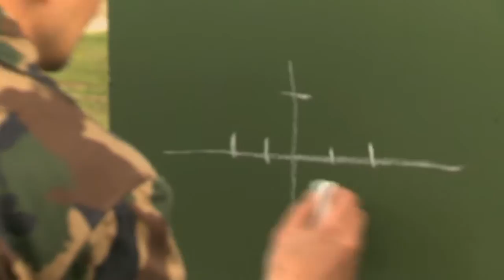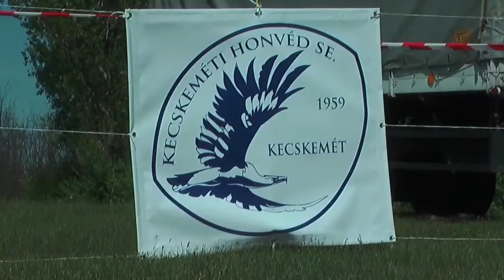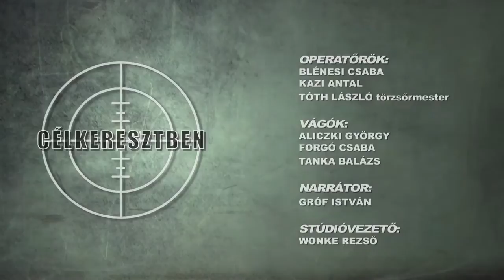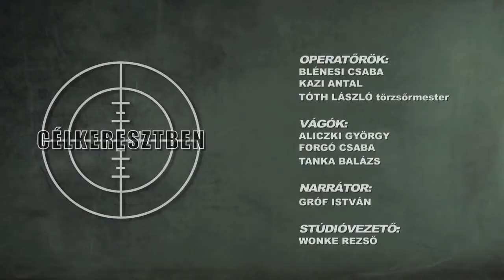Célkeresztben - Haderő Magazin - 25. rész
Bizony. A hadihajósok nem azért lőnek a szárazföldön, mert nincs hajójuk. A légierő fellegvárának betonján pedig nem azért tolják a repülőgépet, mert az nem akar elindulni. De találnak nézőink olyan látnivalókat is a Célkeresztben magazin május 1-jei adásában, amelyeket nem kell megmagyarázni. Jó netezést, jó videózást kívánunk!